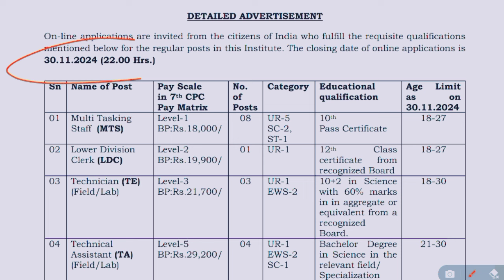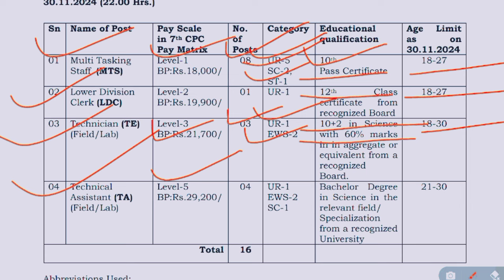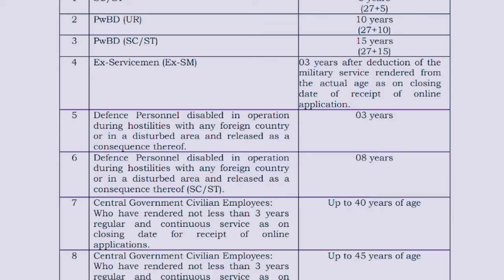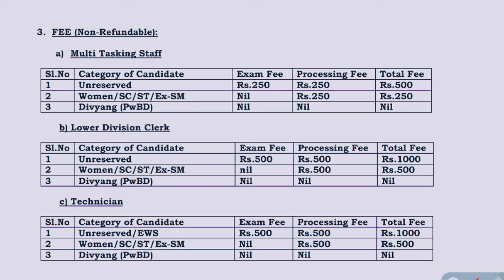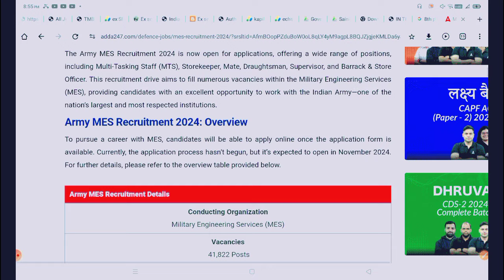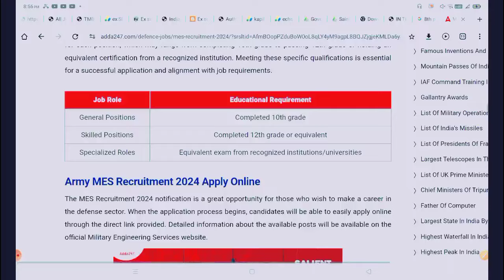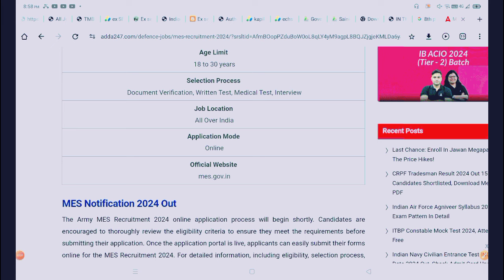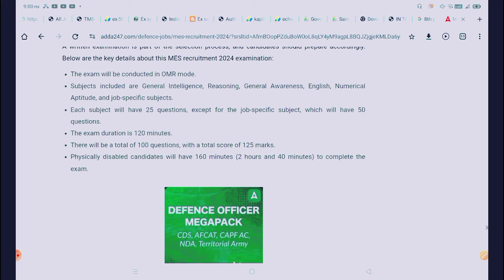पूर्व सैनिकों के लिए नई भर्तियां| Ex SERVICEMEN jobs| EX-SERVICEMEN Latest govt jobs